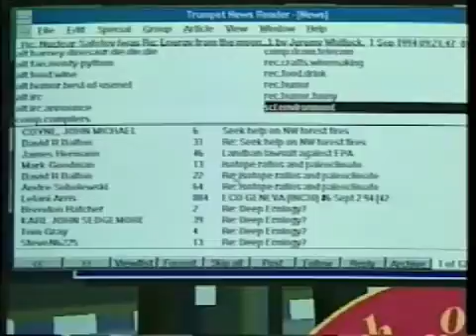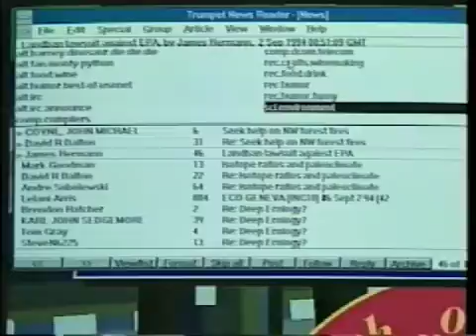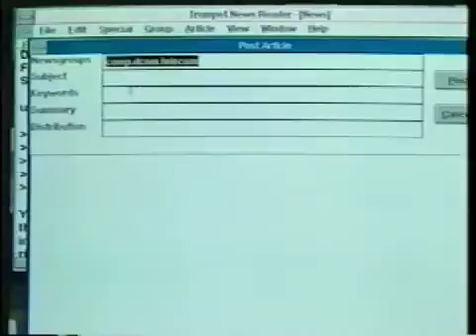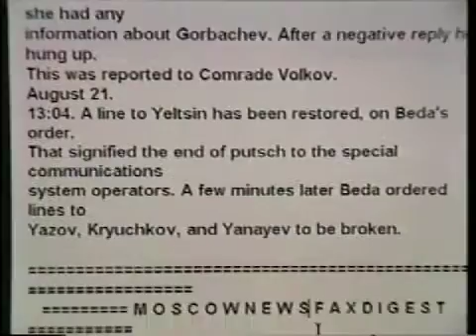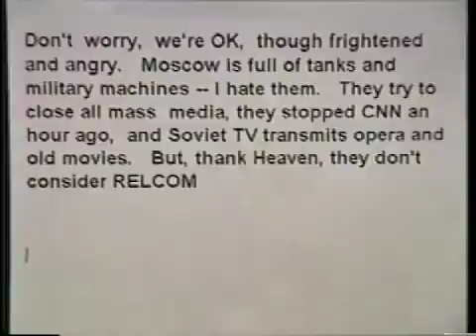Internet Show 07 - USENET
Discover a universe of conversation with intelligent, well-reaoned people around the globe! USENET!